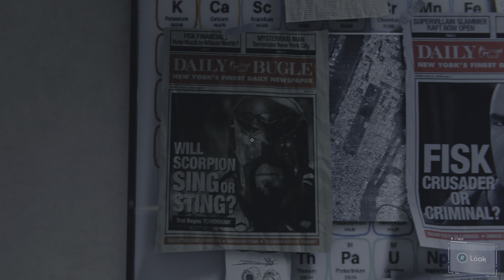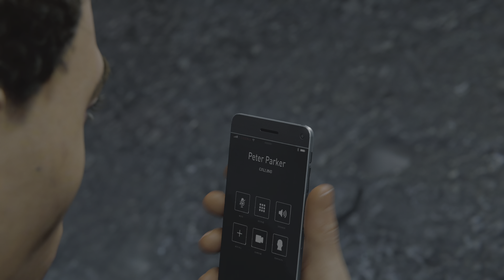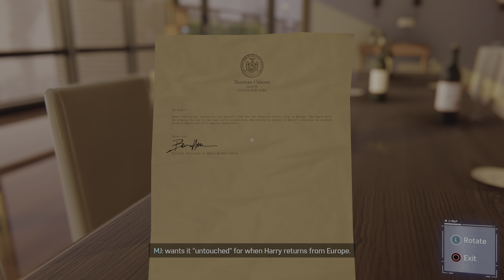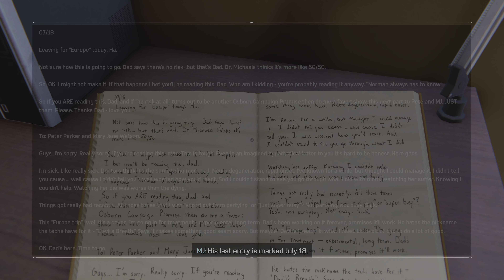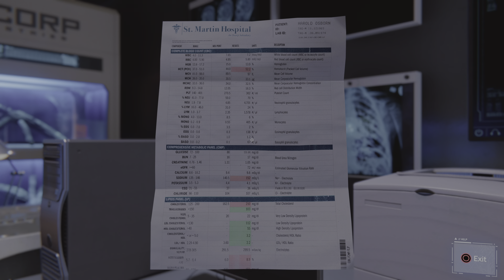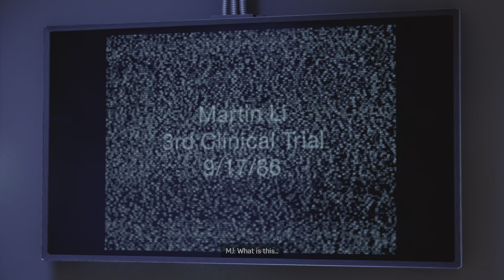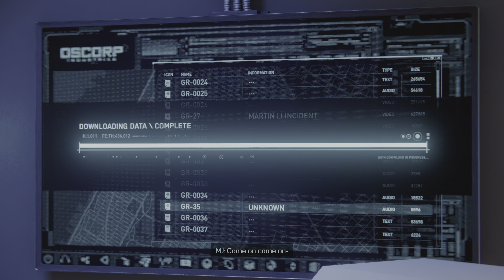Marvel's Spider-Man Remastered part 9 (no commentary)